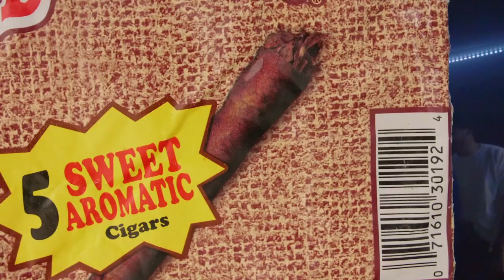Surge ON God (Official Music video )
Shot by @homvisuals